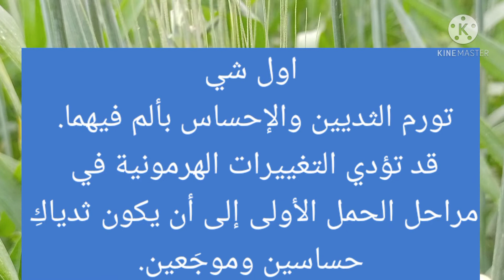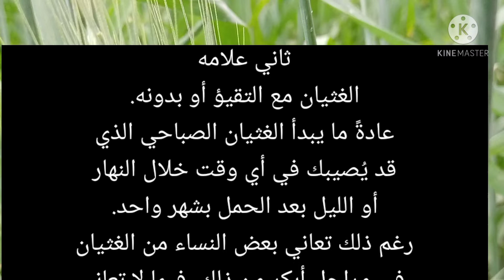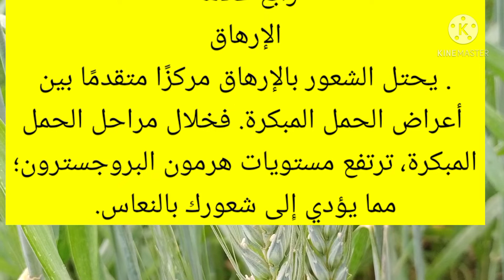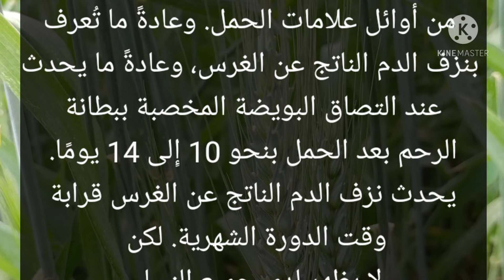علامات الحمل المبكره قبل موعه الدوره الشهريه بأسبوع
علامات الحمل المبكره
علامات الحمل قبل نزول الدوره الشهريه بأسبوع
علامات الحمل قبل عمل اختبار الحمل
رابط قناتي الثانيه للشروحات فقط مفسره الاحلام ام نورهان

التواصل الخاص عبر الواتس اب التجاري.    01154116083